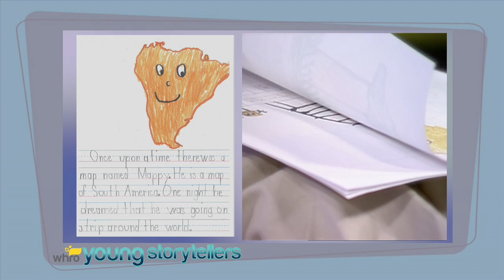Young Storyteller 2014 First Grade First Place "The Adventures of Mappy"